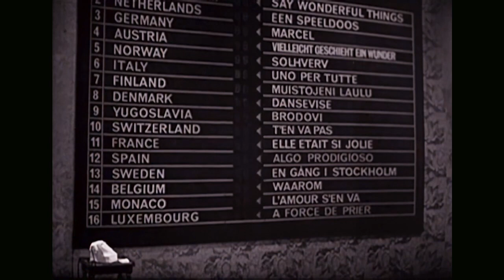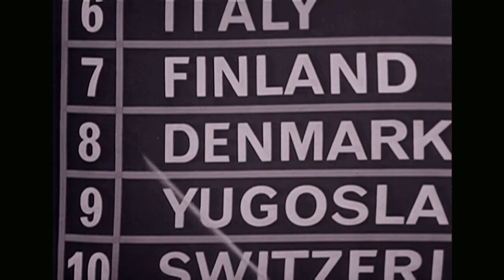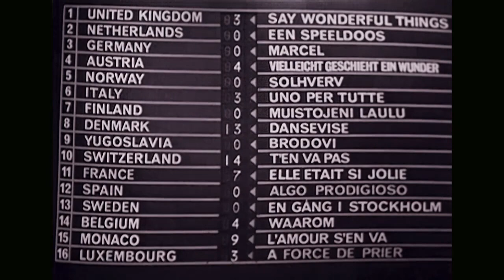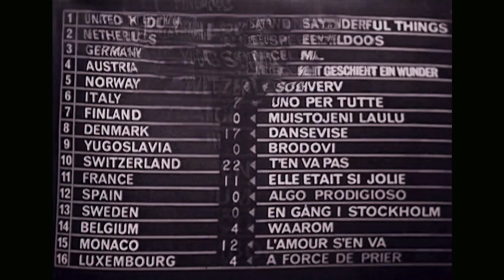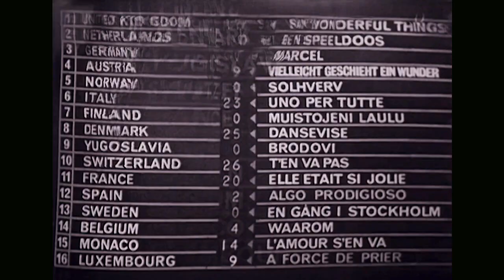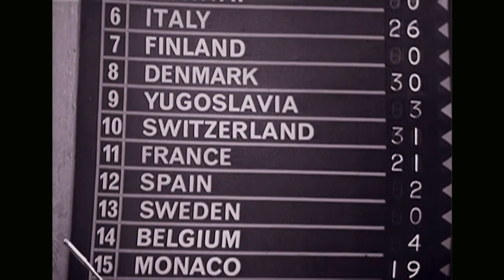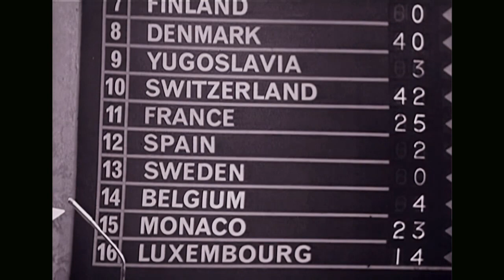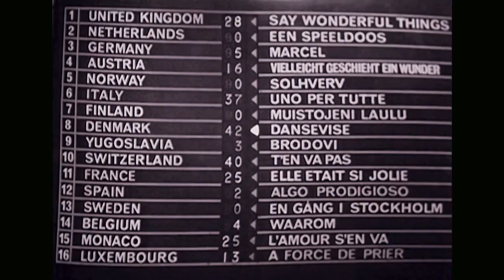🔴 1963 Eurovision Song Contest Full Show (French Commentary by Pierre Tchernia) Host: Katie Boyle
Date: 23 March 1963
Host Venue: BBC Television Centre, London, United Kingdom
Presenter: Katie Boyle
Musical director: Eric Robinson
Directed by Yvonne Littlewood
Executive producer: Harry Carlisle
Host broadcaster: British Broadcasting Corporation (BBC)
Interval act: Ola & Barbro

The Eurovision Song Contest 1963 was the eighth annual Eurovision Song Contest. The contest was held in London, United Kingdom, after the British broadcaster BBC stepped in to organise the event. France had won the 1962 edition with the right to host this following one but was unable to, due to financial shortcomings.

The contest was won by Denmark with the song "Dansevise", performed by Grethe & Jørgen Ingmann. Denmark's win was their first, which was the first victory for a Nordic country. Four countries got nul points, with Finland, Norway and Sweden failing to score any points for the first time and the Netherlands for the second time, becoming the first country to go two years in a row without scoring a single point.

The BBC was willing to host the contest instead of the previous year's winner France, as was the case in 1960. They would do so again in 1972 and 1974 because the winning broadcasters from the year before could not afford to produce the contest. The host venue was the BBC Television Centre, White City, London, which opened in 1960. It is one of the most readily recognisable facilities of its type having appeared as the backdrop for many BBC programmes. It remained to be one of the largest such facilities in the world until it redeveloped in March 2013.

Two studios (TC3 and TC4) were used: one for the mistress of ceremonies Katie Boyle, the audience, and the scoreboard; the other for the performers and the orchestra accompanying them. Unusually, a boom microphone (normally used for drama and comedy shows) was employed - the viewer doesn't see this, so it appears as if the artists were miming to their vocals. This was not the case, but this innovation was to create a new look for the contest.

One controversy this year was during the voting. When it was Norway's turn to announce their votes, the spokesman in Oslo, Roald Øyen, did not use the correct procedure in that the song number, followed by the name of the country, should have been announced before awarding the points. Katie Boyle asked Norway to repeat their results, but the Norwegian spokesman asked Katie to return to them after all the other results were in. When Katie went back to Norway again the votes had mysteriously altered, thus changing the outcome of the contest and giving the victory to Norway's neighbours Denmark at Switzerland's expense. In fact, the Norwegian spokesman had not given the correct votes on the first occasion.

Monaco was also asked to repeat their voting a second time as initially Monaco gave one point to both the United Kingdom and Luxembourg. However, when Katie Boyle went back to Monaco to receive the votes again Monaco's one vote to Luxembourg was efficiently discarded (although this did not have any effect on the positions of the countries).

It has also been speculated as to whether the juries were indeed on the end of a telephone line or in the actual studio given how clearly their voices could be heard as opposed to sounding as though they were being redirected through a telephone line.

Each country had 20 jury members who awarded their five favourite songs 5, 4, 3, 2, and 1 points in order. All those points would then be added up and the five song with the most points got 5, 4, 3, 2, and 1 votes in order. Errors in the Norwegian (see above) and the Monegasque votes meant their scores had to be announced twice, with an adjustment to the scores being made in each case before the final score was verified.

Results
01   United Kingdom  Ronnie Carroll  "Say Wonderful Things"  English  4  28
02   Netherlands  Annie Palmen  "Een speeldoos"  Dutch  13  0
03   Germany  Heidi Brühl  "Marcel"  German  9  5
04   Austria  Carmela Corren  "Vielleicht geschieht ein Wunder"  German, English  7  16
05   Norway  Anita Thallaug  "Solhverv"  Norwegian  13  0
06   Italy  Emilio Pericoli  "Uno per tutte"  Italian  3  37
07   Finland  Laila Halme  "Muistojeni laulu"  Finnish  13  0
08   Denmark  Grethe and Jørgen Ingmann  "Dansevise"  Danish  1  42
09   Yugoslavia  Vice Vukov  "Brodovi" (Бродови)  Serbo-Croatian  11  3
10   Switzerland  Esther Ofarim  "T'en va pas"  French  2  40
11   France  Alain Barrière  "Elle était si jolie"  French  5  25
12   Spain  José Guardiola  "Algo prodigioso"  Spanish  12  2
13   Sweden  Monica Zetterlund  "En gång i Stockholm"  Swedish  13  0
14   Belgium  Jacques Raymond  "Waarom?"  Dutch  10  4
15   Monaco  Françoise Hardy  "L'amour s'en va"  French  5  25
16   Luxembourg  Nana Mouskouri  "À force de prier"  French  8  13